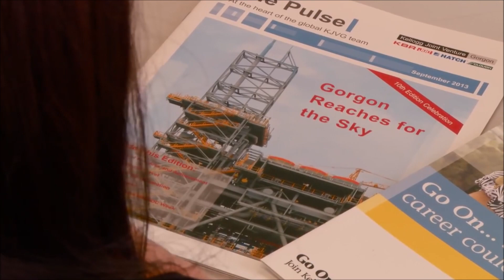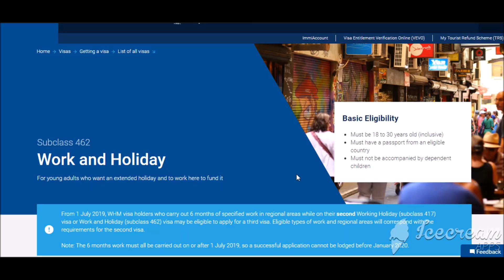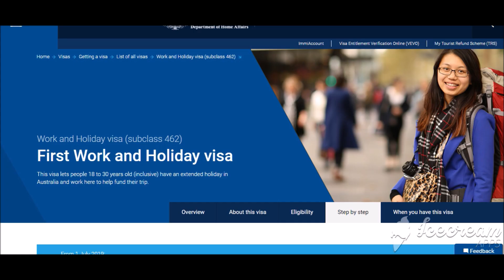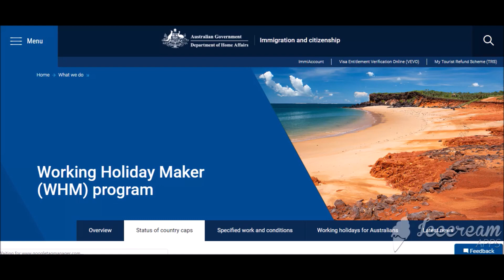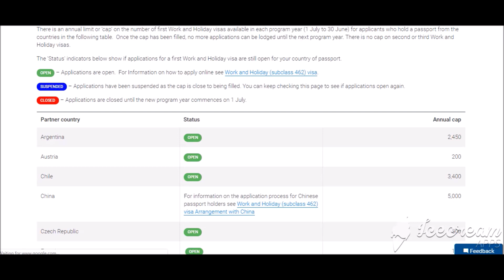Work and Holiday visa -AUGUST UPDATED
‘No Work and Holiday visa for Indians currently’, clarifies Australia

Australia's Department of Home Affairs has said that it’s currently negotiating a Work and Holiday visa arrangement with India. However, it’s not in place just yet and any applications for this visa from India will fail.
unscrupulous migration agents operating overseas are resorting to misinformation about Australia’s Work and Holiday visa to ensnare gullible visa seekers, Australia’s Department of Home Affairs has clarified that this visa is not available for Indians yet.
The Department says any applications for Work and Holiday visa from India will not succeed as India currently is not among the eligible countries for this visa.
“Australia does not currently have a Work and Holiday (subclass 462) visa arrangement with India, so any application for this visa from an Indian national would not meet the legislative requirements,” a spokesperson for the Department of Home Affairs
THANKS TO
SBS AUSTRALIA
Photo by Arnaud Mesureur on Unsplash